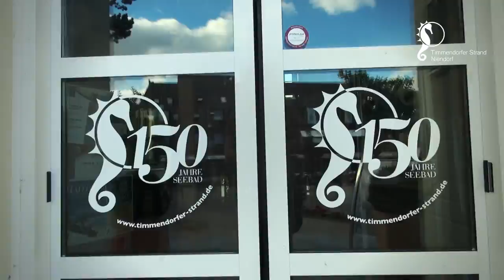Timmenlove - Der Timmendorf Film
Inspirierend, pulsierend, angesagt – Timmendorfer Strand freut sich auf die Saison 2017. Auch du kannst es kaum erwarten, wieder hier zu sein? Dann zeig es uns: Einfach Foto mit timmenlove posten und gewinnen!

Strandliebe

Das Gewinnspiel

Was war dein schönstes Timmendorf-Erlebnis? Worauf freust du dich beim Gedanken an den nächsten Urlaub am meisten? Was sind deine Lieblingsorte bei uns am Wasser und im Ort? Wie fühlt sich timmenlove für dich an? Wir möchten das einzigartige Lebensgefühl von Timmendorfer Strand / Niendorf mit möglichst vielen Menschen teilen. Daher laden wir dich herzlich zu unserem Gewinnspiel ein

Unter allen, die unter dem timmenlove ein oder mehrere Fotos gepostet haben, die in Timmendorfer Strand / Niendorf entstanden sind, verlosen wir exklusive Erlebnisse und Events hier in Timmendorfer Strand!